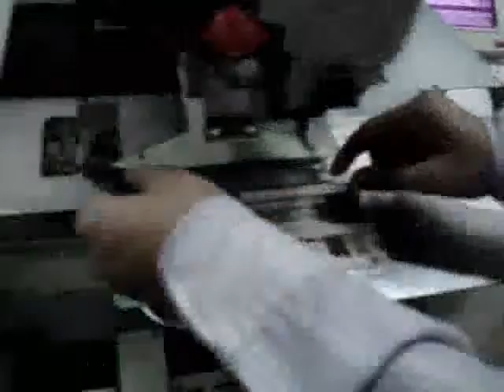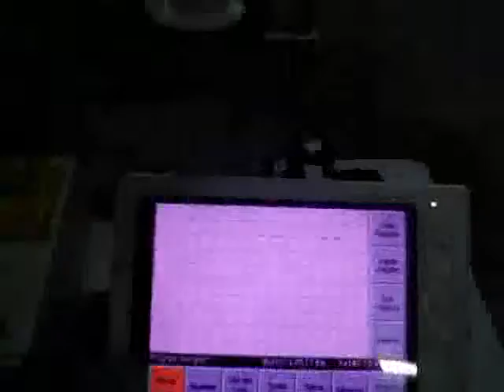Watch Strap by ORISOL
WRIST WATCH STRAPS STITCHED NEATLY AND WITH FINESSE...